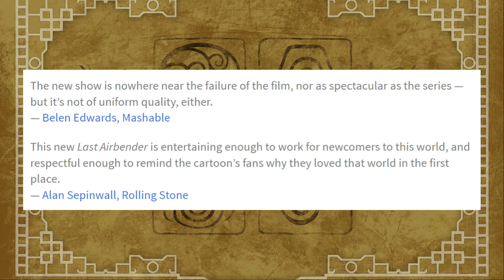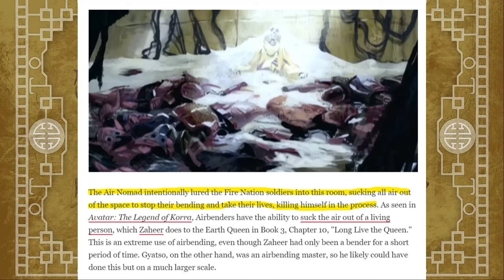Top Five Best Changes | Netflix's Avatar: The Last Airbender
After finally watching Netflix's adaptation of Avatar: The Last Airbender, I have a lot of thoughts particularly about the changes Netflix did.
Here are the top five changes that I like about the show.